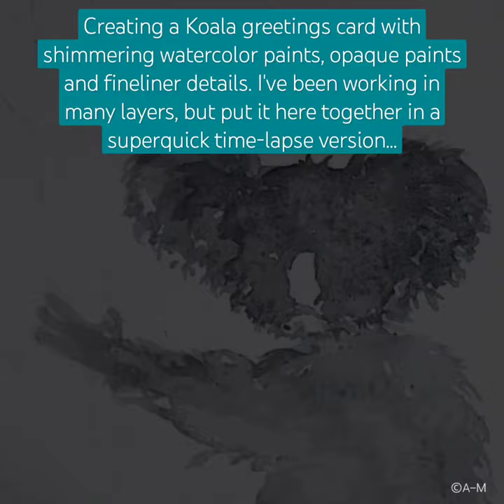Sweet koala In The Wild 🐨 mixmedia painting | Shimmering watercolor greetingcard gift project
Ⓒ Watercolor Paintings & Illustrations for A-MUSTERZATZ' Designs.